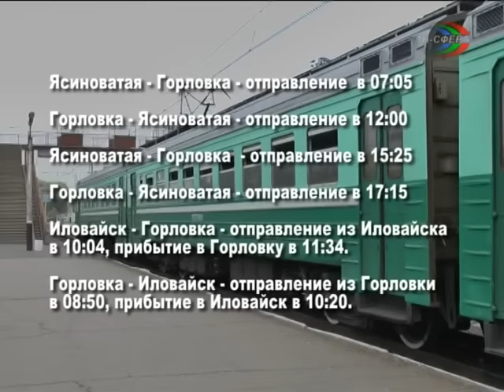Новые пригородные поезда в ДНР.